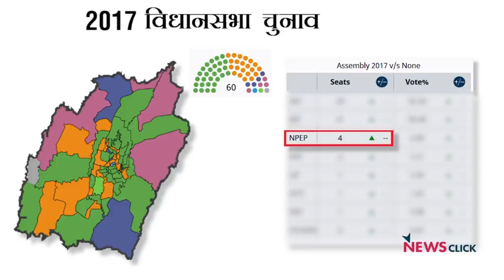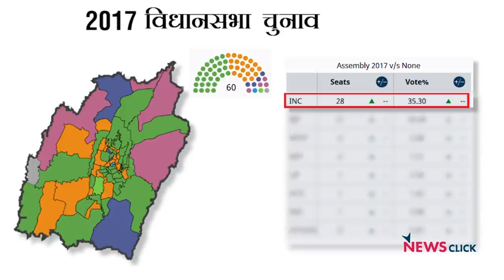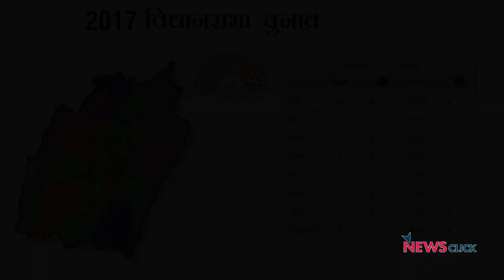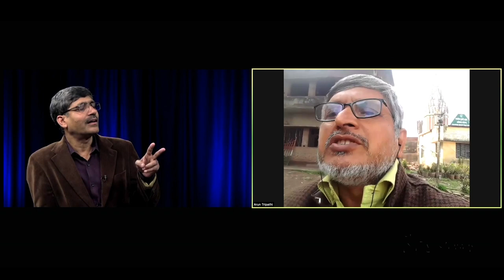चुनाव चक्र: UP का आधे से ज़्यादा रास्ता तय, Manipur में भी वोट की जंग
इस बार उत्तर ही नहीं North East में भी वोट की जंग है। UP अपने चार चरण पूरे कर चुका है और 27 फरवरी को पांचवें चरण का वोट करेगा, जबकि पूर्वोत्तर का अहम राज्य Manipur पहले चरण के मतदान के लिए तैयार है। मणिपुर में 28 फरवरी को 38 सीटों के लिए मतदान होगा। तो आइए देखते हैं चुनाव चक्र